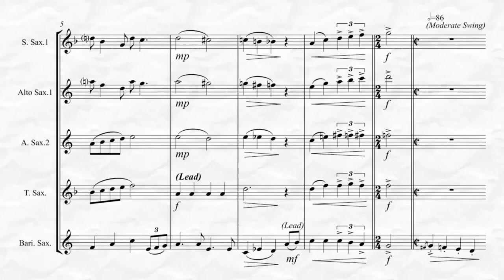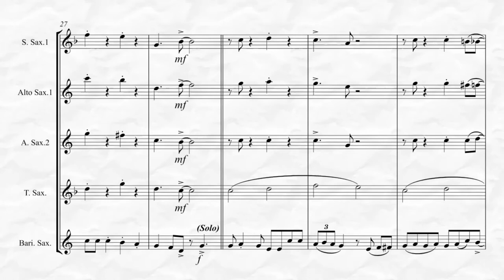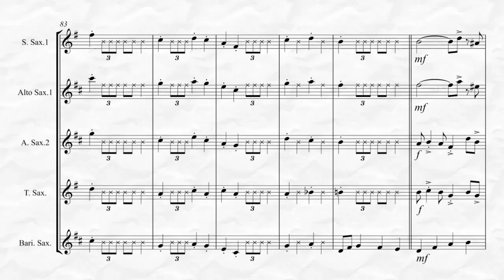Rudolph the Red Nosed Reindeer (For Saxophone Quartet)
Rudolph the Red-Nosed Reindeer, arranged here for Saxophone Quartet is the main them to the Christmas time movie favorite of the same name. This an advanced intermediate arrangement the gives the Bari Sax a chance to shine along with solos by the other members! Also available for Saxophone Quintet! To listen, view in its entirety and purchase please go